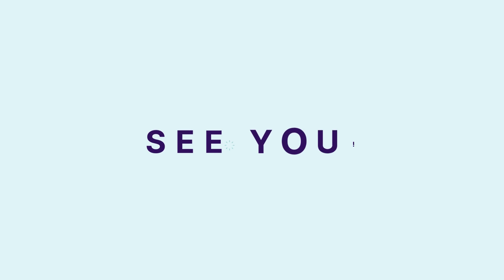รู้จัก จิงโจ้ สัตว์ประจำถิ่นที่ไม่ได้น่ารักอย่างที่เราคิด!!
จิงโจ้ เจ้าสัตว์มีกระเป๋าหน้าท้อง ที่ดูน่ารัก กับการกระโดดดึ๋งๆอยู่ในทุ่งหญ้าของออสเตรเรีย แต่รู้หรือเปล่าว่ามันมีความสามารถมากมายที่มาพร้อมกับความแข็งแกร่งที่ไม่ใช่เพียงแค่ที่ขาแต่เป็นหาง แล้วนอกจากนี้เรายังไม่ควรที่จะลงไปเล่นน้ำกับมันเป็นอันขาด!